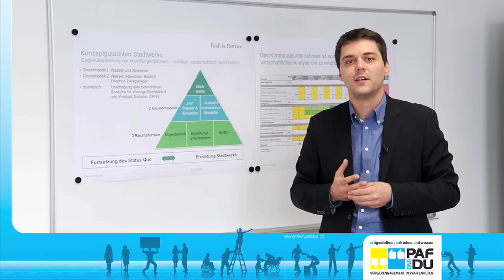Bürgermeister Thomas Herker informiert zum Thema: Stadtwerke Pfaffenhofen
Die Gründung der Stadtwerke Pfaffenhofen ist beschlossene Sache. Der Stadtrat hat in seiner Sitzung am Donnerstag, 2. Februar, die Errichtung von Stadtwerken Pfaffenhofen a. d. Ilm in der Rechtsform eines Kommunalunternehmens zum 1. Januar 2013 einstimmig beschlossen. Die bisher als Regiebetriebe von der Stadtverwaltung geführten Bereiche Wasser, Abwasser, Bauhof , Friedhof und Parkgaragen gehen damit samt dem zugeordneten Personal, Vermögen und allen Verbindlichkeiten auf die Stadtwerke über.
Mit der Gründung von Stadtwerken wird ein lang gehegter Wunsch und ein oft diskutiertes Thema realisiert, um eine strukturelle Optimierung in der Verwaltung und auch in den Außenstellen zu erreichen. Ein wichtiges Ziel dabei ist es, die Leistungen der kommunalen Daseinsvorsorge transparent, wirtschaftlich und effizient zu erbringen.

Die Gründung der Stadtwerke im vorgeschlagenen Umfang ist die größte organisatorische Veränderung der Stadtverwaltung in den letzten Jahrzehnten.